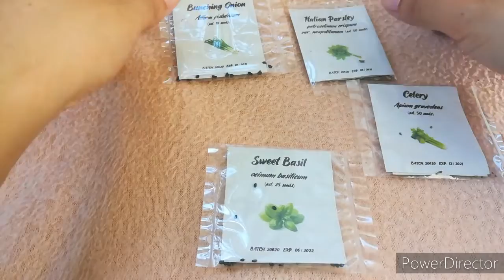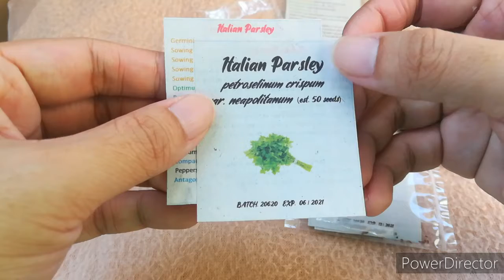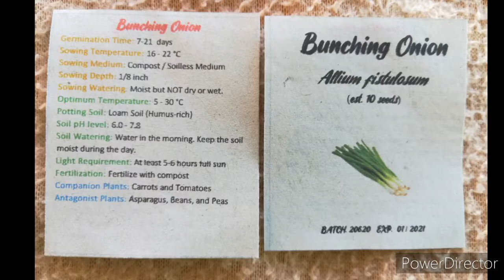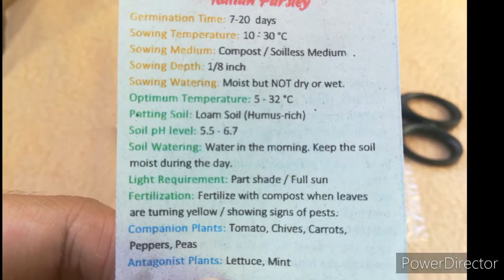My First Gardening Attempt #03 | Nagtanim ako ng Herbs Leeks and Celery